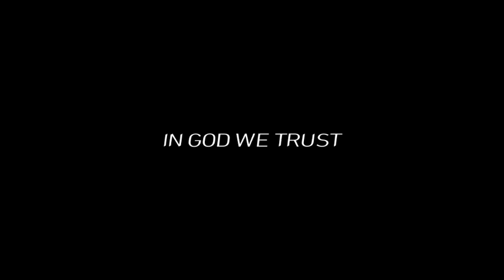NGA LA JIED JANGAI | NORTHEAST INDIA | FILIPINO REACTION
Love,
Johlo

Thanks to: LJ FILMS STUDIO